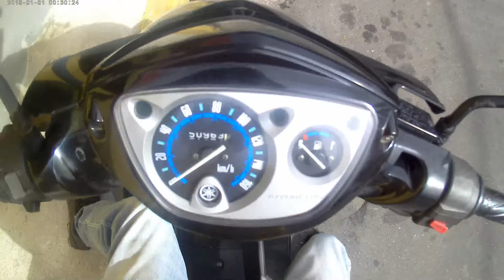VILA GALVÃO VAMOS ATE O LAGO DOSPATOS.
VILAGALVÃO VAMOS ATE O LAGO DOS PATOS.